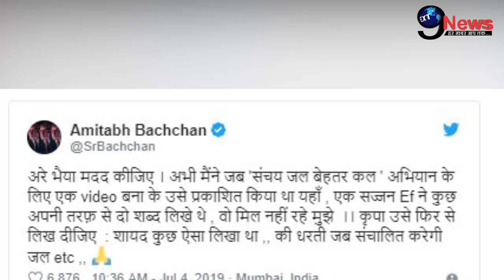भिखारियों की तरह गिड़गिड़ा-गिड़गिड़ाकर अमिताभ की हुई ऐसी हालत, सरेआम मांगी मदद...! Amrita Singh